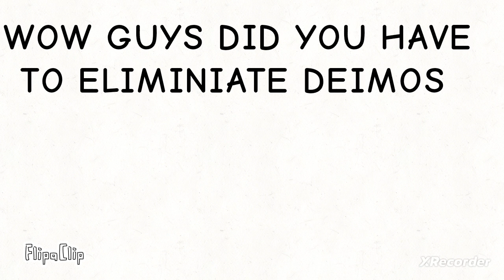Dryix's Weird ass voting Again Ep7